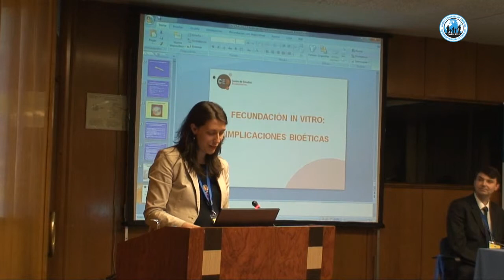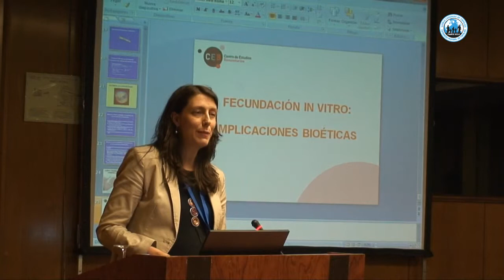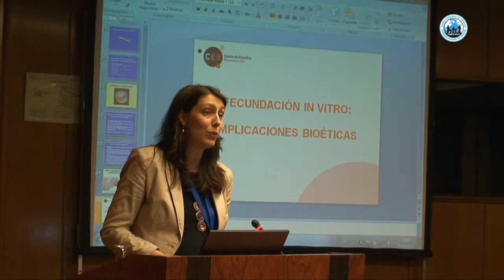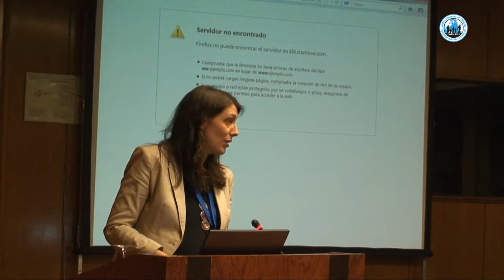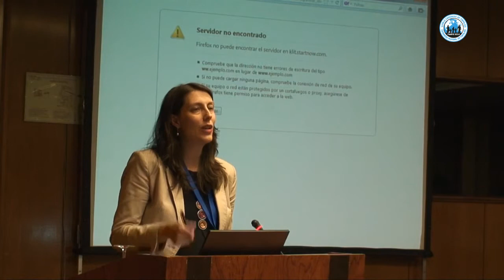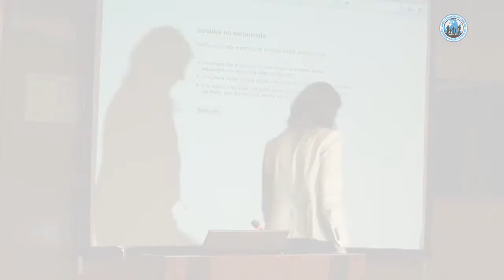WCF VI - Madrid 2012 - Control de natalidad vs. planificación. Dra. Ondiana Vélez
Ponencia de la Dra. Ondiana Vélez en el seminario "Control de natalidad vs. planificación" en el World Congress of Families Madrid 2012